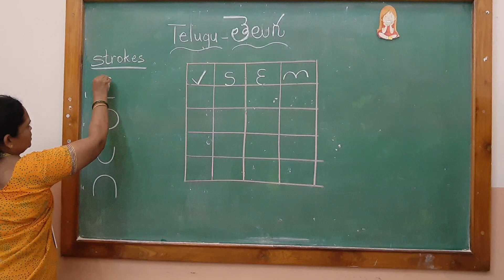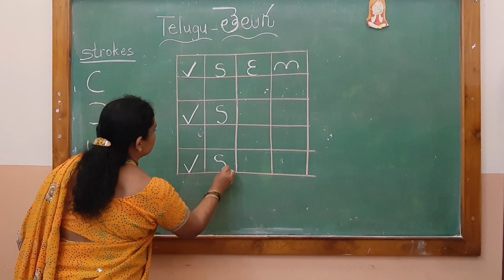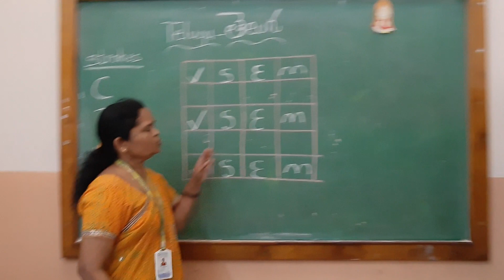UKG Telugu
Strokes  part   2